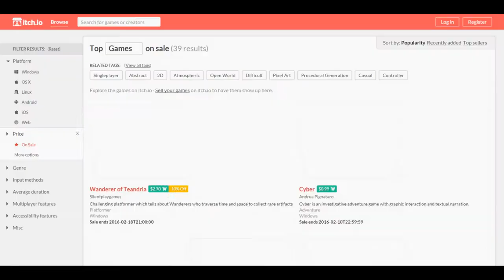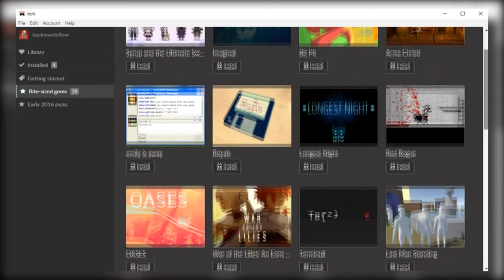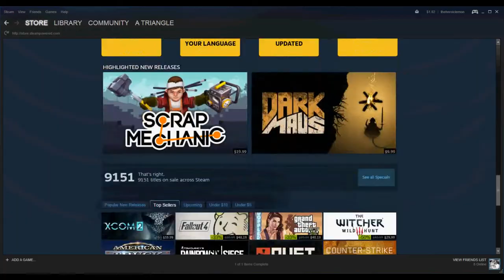Itch.10 Episode 1: The Phantom Menace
CHECK OUT ALL THESE COOL FREE GAMES!  (just make sure to send us $10)

Game Thesis is a parody channel run by SlowkingCole and backwardsflow.